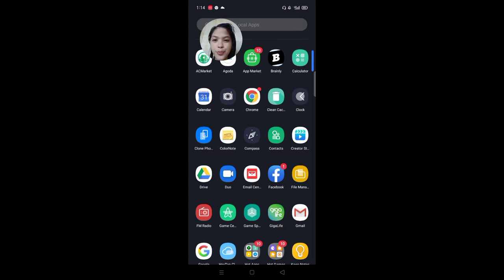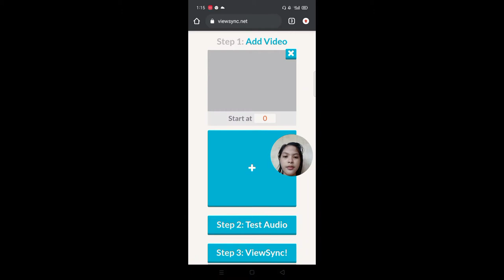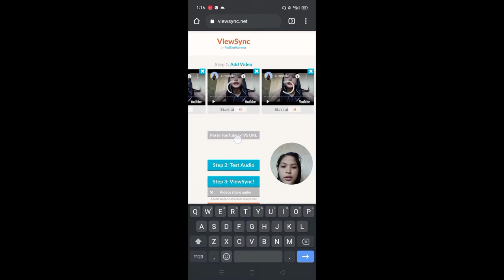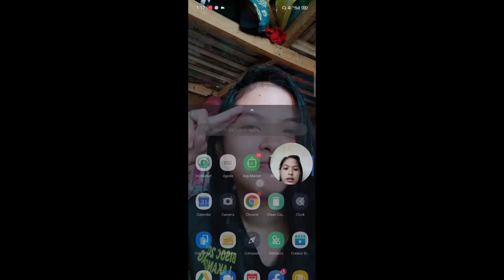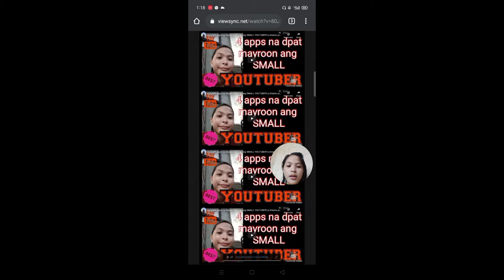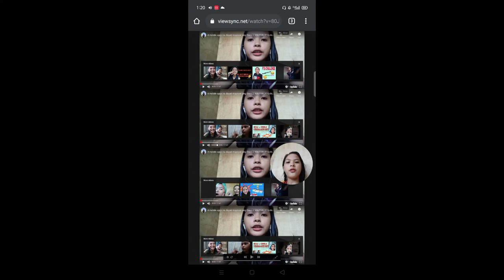PAANO DUMAMI ANG VIEWS MO GAMIT ANG APPS NATO! || LEGIT!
4 apps na dapat mayroon ang small youtuber

Paano maglagay ng background music

Paano gumawa ng basic intro for begginers

paano dumami ang viewers sa youtube
paano dumami ang views sa tiktok
paano dumami ang views sa fb

how to get more viewers on youtube
viewsync app